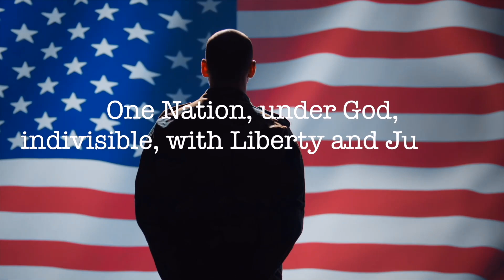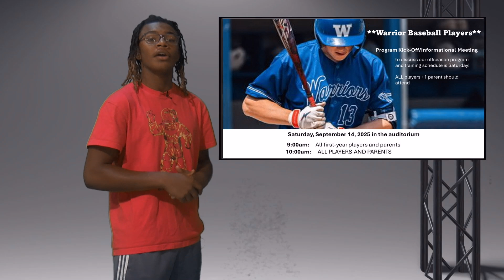WLW Daily Newscast Wednesday September 11, 2024